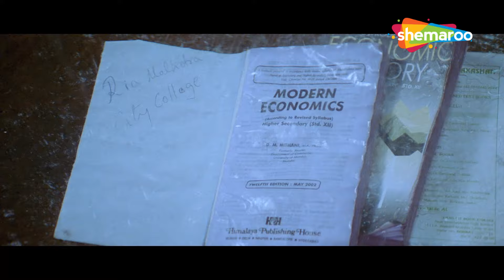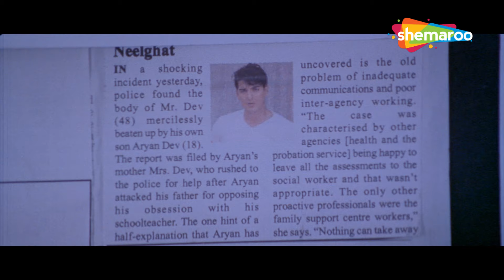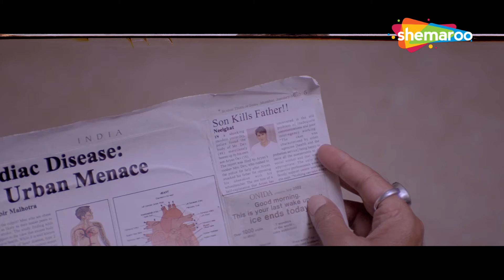John Abraham -Bipasha Basu Romance | Amitabh Bachchan | Aetbaar | Movies in Parts - 1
Ria continues her relationship with Aryan despite her father Dr. Ranveer's disapproval. To save her daughter, Dr. Ranveer delves deep into Aryan's past and discovers a startling truth about his daughter's possessive and weird lover.

Starring : Amitabh Bachchan,John Abraham,Bipasha Basu,Supriya Pilgaonkar,Ali Asgar,Shruti Ulfat,Ramona Sunavala,Tom Alter,Sumukhi Pendse,Arun Kannan,Dibyendu Bhattacharya,Pramod Moutho,Prithvi Zutshi,Amardeep Jha,Firdaus Mevawala

Directed By
Vikram Bhatt